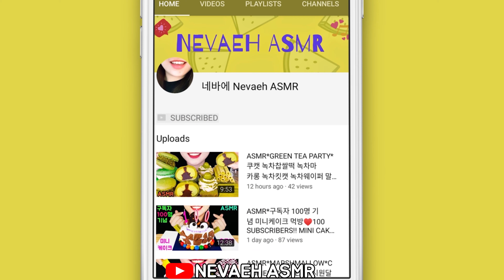ASMR🤍하얀색 디저트(진주 젤리, 대왕 팝핑보바, 하트 마시멜로, 먹는 컵, 젤리 국수)먹방*NO TALKING*EATING SOUND*MUKBANG🤍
오늘은 하얀색 디저트를 준비해봤어요!
맛있게 감상해주세용🤍

영상이 마음에 드셨다면 오래오래 시청해주세요!
오래 봐주실수록 제게 큰 힘이 된답니다🤍
구독도 해주세용🤍 오늘도 제 채널에 놀러와주셔서 감사해요!